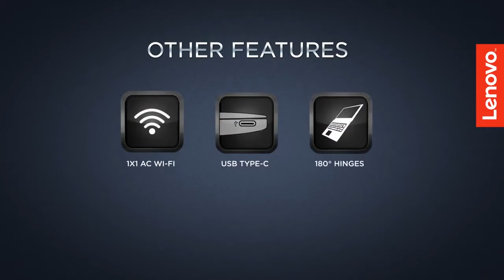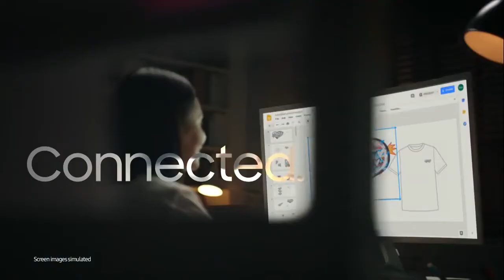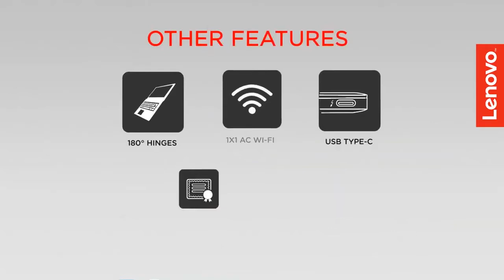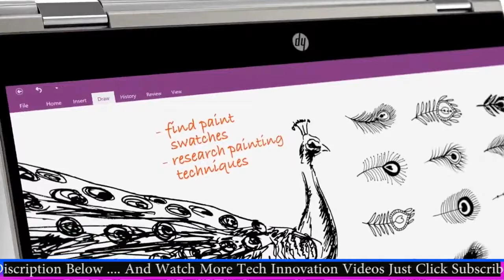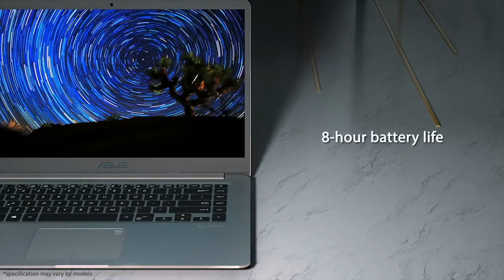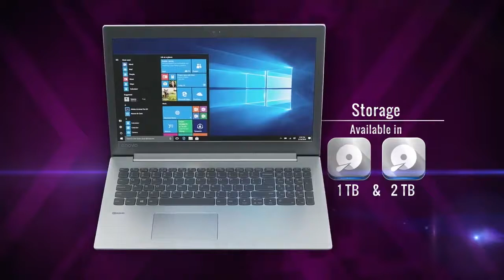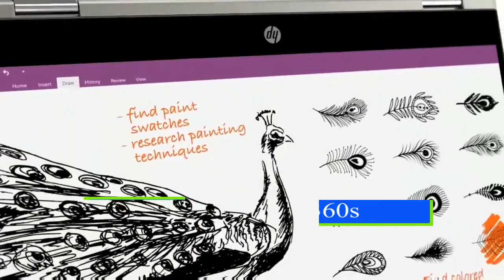Top 10 Laptops Under 50000 in 2020 | 1TB HDD | i7 PRocessor | 16GB RAM | HD Graphics